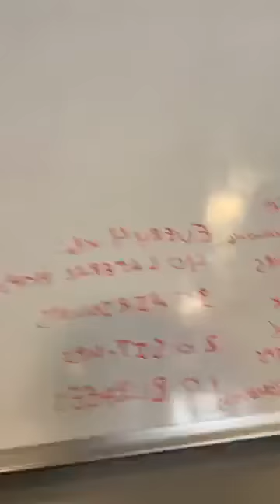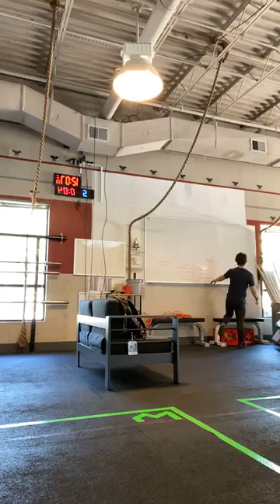6/8/2020 Bootcamp with Coach Angela Cole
6/8/2020 Bootcamp with Coach Angela Cole

Warm-Up:
EMOMx9:
1st: 30 mountain climbers+ lunges w/time remaining
2nd: 6 broad jumps+ reverse bear crawl
3rd: 30 shoulder taps+ plank w/time remaining

Conditioning:
Every 4 Minutes x6:
40 Lateral Hops
30 Sit-ups
20 Air Squats
10 Burpees

Core Cash-Out:
AMRAPx5:
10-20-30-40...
Russian Twists
Tuck-ups

Facebook Live Videos Daily!